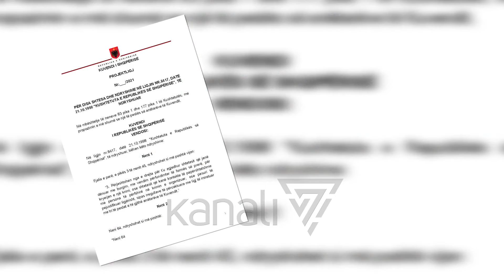SORECA: BASHKËPUNIM ME PD, EDHE NËSE NË DREJTIMIN E SAJ VJEN BERISHA - News, Lajme - Kanali 7